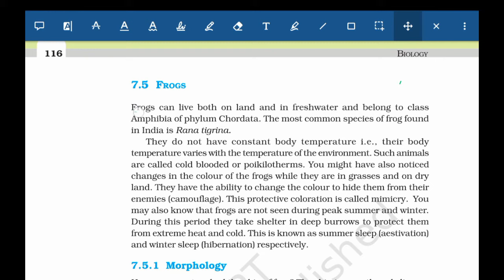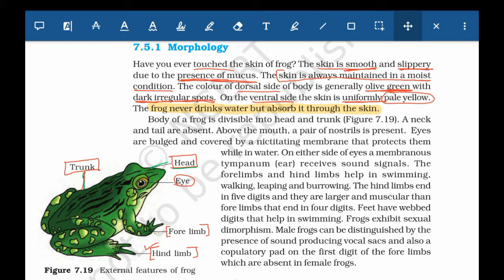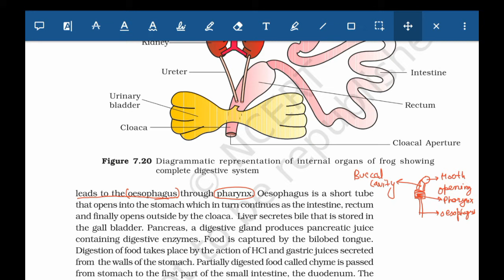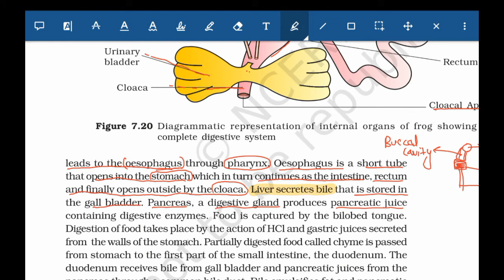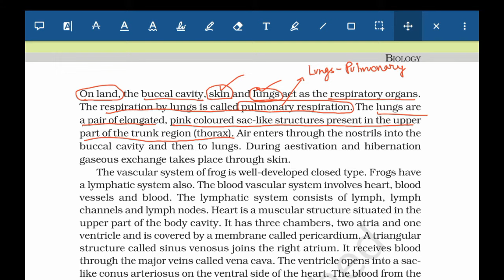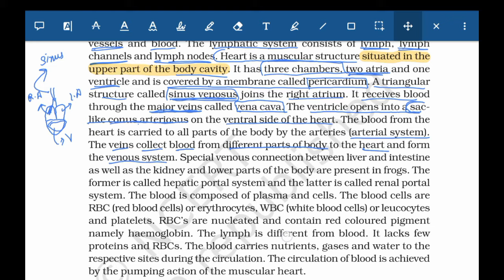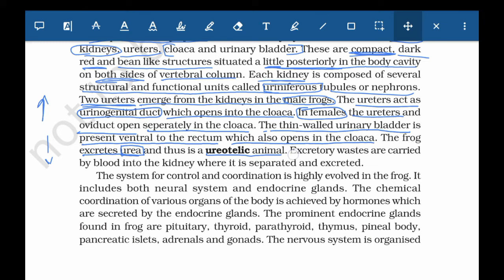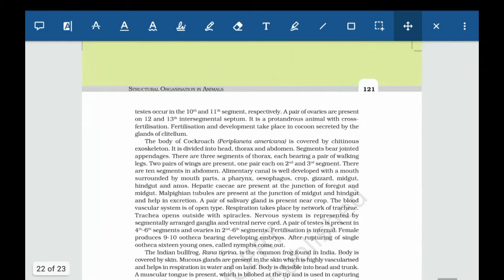Structural organisation in Animals | Topic:- Frog | NEET,CBSE | Full Ncert explained🔥🔥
Hi friends
I in this lecture I explained you the Topic:- Frog of  chapter 7 (Structural organisation in Animals) of Ncert class 11.
In this video I had not leaved any topics.
Hope you are able to understand the concepts easily.

Try to read Ncert by your own also that will make to learn better